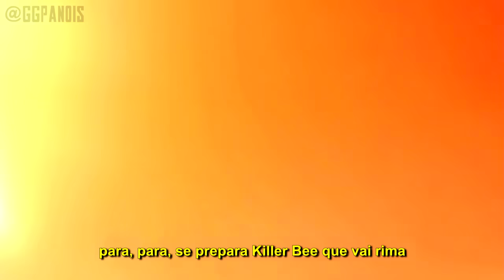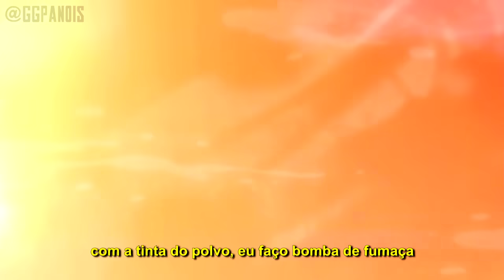Tauz - Killer Bee (Naruto) | Prod. Sidney Scaccio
Live com o Tauz todas as terças as 20:00hs na Academia Ninja

Thumb: @rbaldi_
Mix/Master: Sidney Scaccio
Instrumental: Sidney Scaccio

Letra:

ei, ei,
é o Killer Bee,
yah, yah
"Bakarayou"

ei, ei, ei,
Motherfucker Bee

fechado com 8 caudas, tamo junto Hachibi
dominando 8 espadas, o mais foda Jinchuriki

sabe quem que, rima aqui ?!
é o Killer Bee, é o Killer Bee, yeah

que que vocês querem aqui?!
quem pensam que são pra minha vila invadi?

vamo aí, tá bom, já que querem insisti
esses cara não intimida pois são fake da Akats

de cara cê já perde Suigetsu
fraco como um clone de um Zetsu

sua chance contra mim é zero
roubo a espada do Zabu pra você fica experto

bando de tapados vejo só pelo buraco
vieram me enfrenta e tão achando que é fácil

pra esse time Taka vo mostra como que eu faço
dando no meio desse Juugo, mano você é muito fraco

no meio da sua cara, mano só repara
mal to aquecendo e humilhando esses cara

para, para, se prepara Killer Bee que vai rima
comecem a luta e vocês vão se envergonhar, há

olha o passin desse uchiha
fica se achando só porque tem o sharinga

recupera o hp só na base da mordida
desculpa te fala mas contra o Bee não tem saída

luta de espada, eu quero ve acompanha
até parece que eu treinei na névoa com o Zabuza

só esse chute fraco que esse uchiha sabe dar?
essa rima é muito boa, pera, deixa eu anotar

mano eu to voando acelerando e cortando
sharingan não acompanha né, o Bee tá no comando

8 espadas tão girando, tenho dom, manuseando
nada nada, funcionando né, genju não tá pegando

muito cash faturando, essa raba rebolando
o ninja do polvo, 8 caudas, tá insano

já dizia Itachi nas antigas pro seu mano
"seu ódio é muito fraco Sasuke" nóis que tá rimando

ok vo dá um rolê por aí
vo deixa esses otários achando que eu morri

uma banda na aldeia, aproveita pra sumir
ninguém sabe onde to, então bora curti

desculpa Narutin, eu não vou te treina
deixa eu de boa e não vem incomoda

só porque a sua besta cê não sabe domina
se pá na cachoeira, hm, eu posso te ensina

desde menorzin, eu já tava acostumado
sempre no passin, enquanto eles invejavam

minha vibe ninguém rouba, mano cê não tá ligado
desde cedo faço verso que geral fica boa

kunai e shuriken man, o Bee não erra o alvo
tio polvo faz história, deixo a marca no legado

Hachibi é parceria, da biju sou aliado
respeito do Raikage mano porque eu sou brabo

Kisame tá na área, mas aqui arruma nada
acelero nessa água, cara eu tenho muito chakra

com a tinta do polvo, eu faço bomba de fumaça
se vier no mano a mano, você perde, não disfarça

tubarão não pode, o Bee não dá falha
do no meio da sua cara, roubo a sua Samehada

levo ela pro meu palco pra dá show na minha quebrada
então quem? quem que é o cara?!

ei, ei,
yah, yah,
"Bakarayou"

ei, ei,
Motherfucker Bee